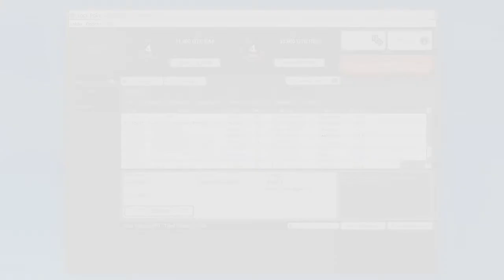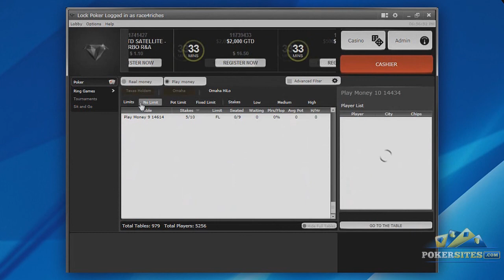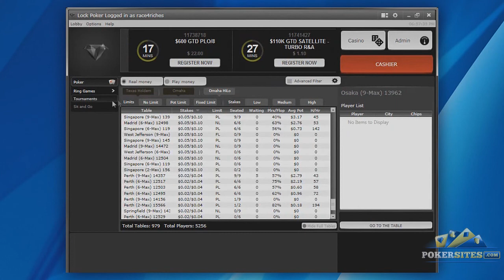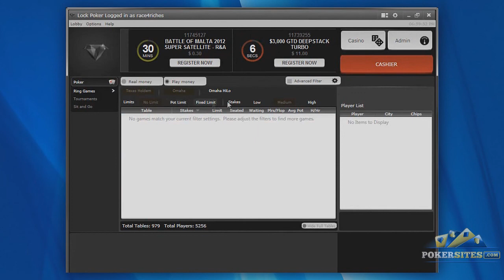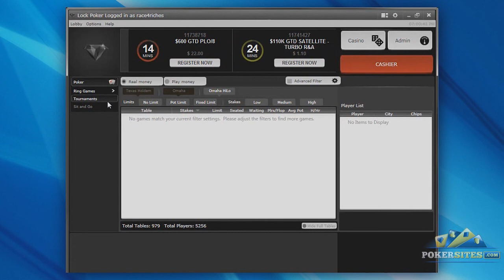Lock Poker Review by PokerSites.com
We bring you a detailed video review of Lock Poker online poker site (and you can also read it

By watching our short video you can discover what Lock Poker offers online poker players. PokerSites.com takes the Lock Poker site on a test drive, presenting our findings in a short, easy-to-digest video.

So what have we covered?

We look at how Lock Poker's lobby can be navigated and used to find the best games to play at, as well as take a close look at their cash games and tournament selection. In addition, we also check out their player traffic, so you know how long you'll wait for a game to become available. But that's not all, we also examine their deposit options, rewards and promotions.

So what are the main plus points of playing at Lock Poker? Our video review found that they offer:
- Lots of great poker variants
- It accepts US players
- Huge variety of tournament types
- Plenty of deposit options

But we wouldn't be doing our job as poker site reviewers if we didn't look at the down side too. Therefore, you will also find that Lock poker:
- Has low traffic on some poker variants
- Can be a little slow on withdrawals

If you want to find out more, just sit back and enjoy our Lock Poker video review  before you decide to download and play. Your time will be well spent and you'll know exactly what you'll be getting.

Of course, if you prefer to read rather than watch, you can always check out our detailed review of Lock Poker

And if you are looking around for online poker site reviews, we have plenty of them